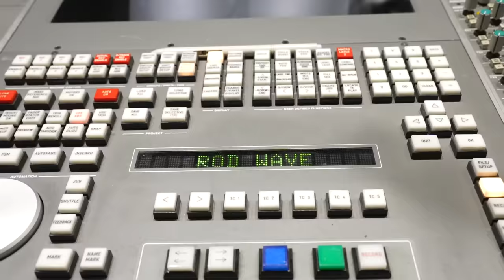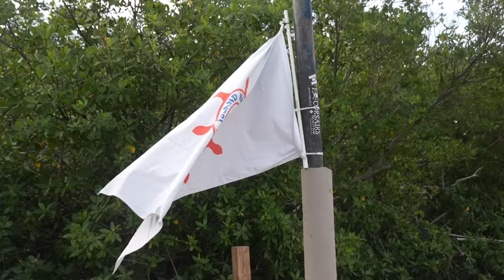Rod Wave - Forever Set In Stone (Official Video)